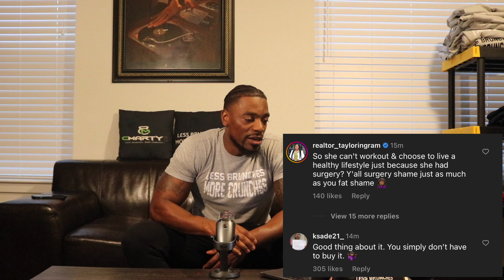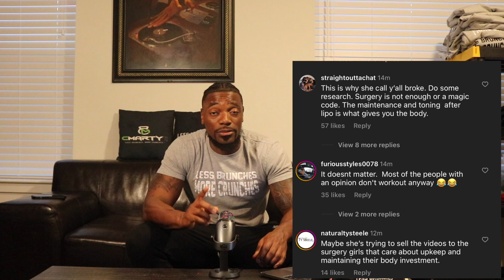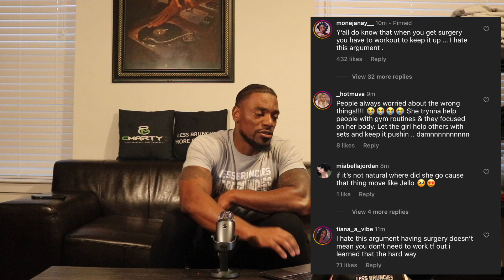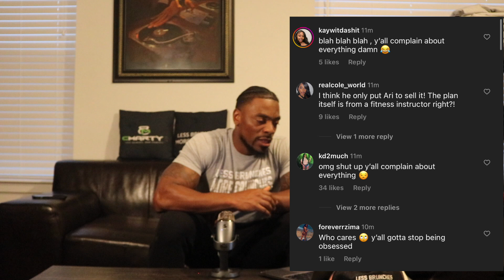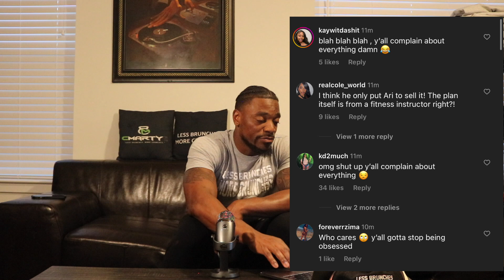People Respond to Ari Fletcher Selling Workout Plan & Gets Exposed for Denying BBL Rumors